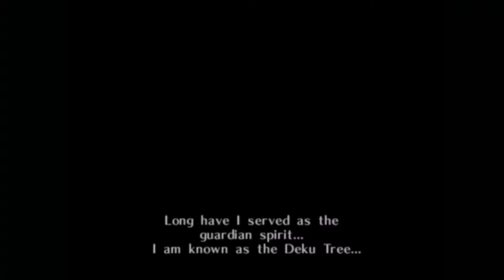A hero's journey | The Legend of Zelda Ocarina of Time | Episode 1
A hero's journey begins in The Legend of Zelda Ocarina of Time

This is my second favourite Zelda game (NOT 100%!)